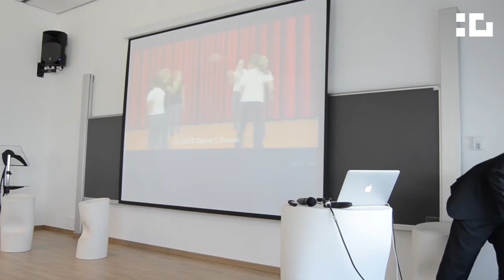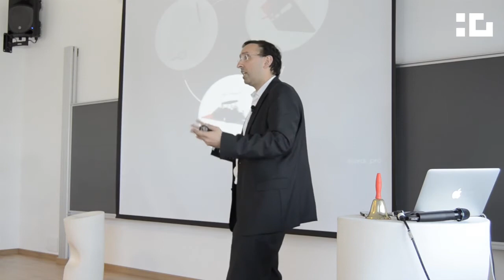Presentació del Programa InverCreix - Networking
Presentació del Programa InverCreix

Sessió de Networking

TecnoCampus